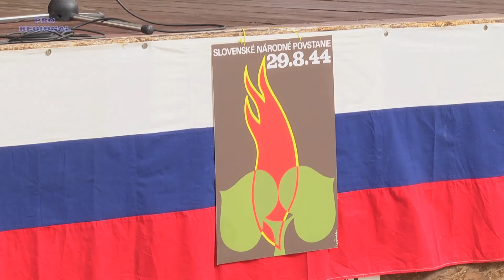Oslavy 70 vyrocia SNP v Stúrove - Pro Regional - Full HD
Oslavy 70.výročia SNP v Štúrove v organizácii MO Matice slovenskej – A SzNF 70. évfordulójának ünnepségei a Matica slovenská helyi szervezete szervezésében Párkányban